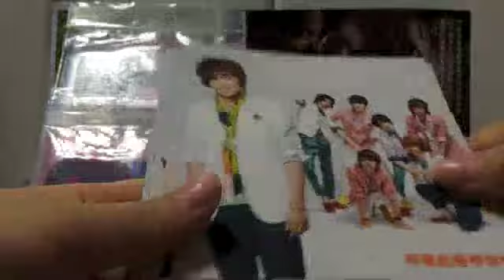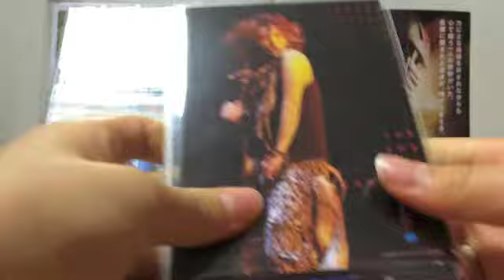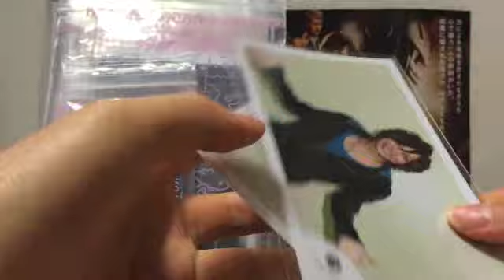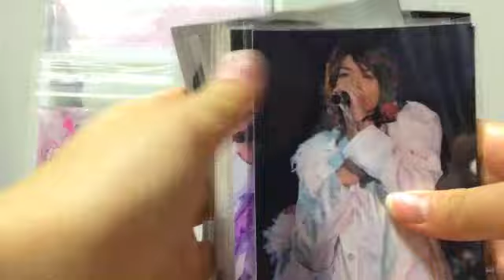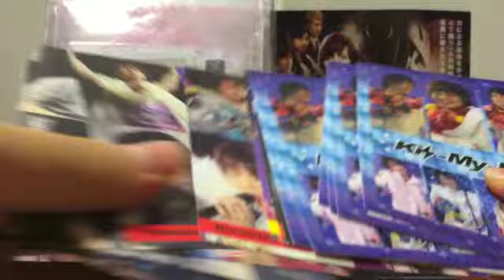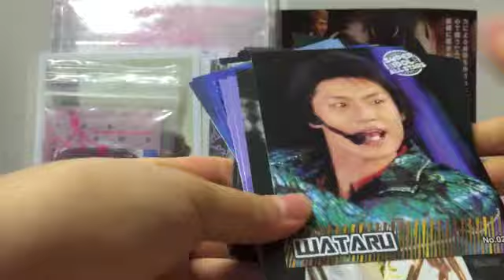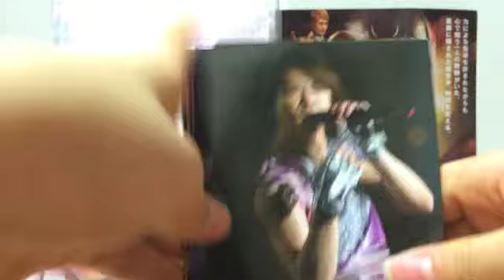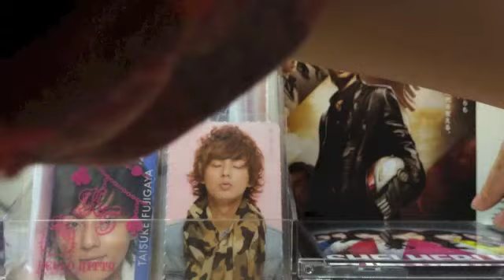ジャニーズグッズ提供＊part2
トレの条件は前回の動画の最初で言っております。
必ず、きいてください。

LINE→aika37（LINEは絡み目的にくるのはご遠慮ください）